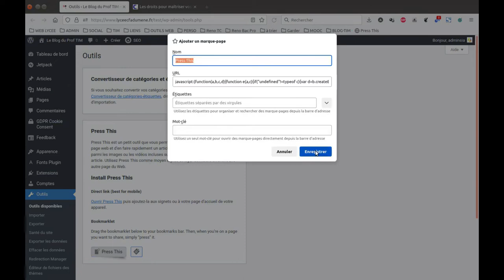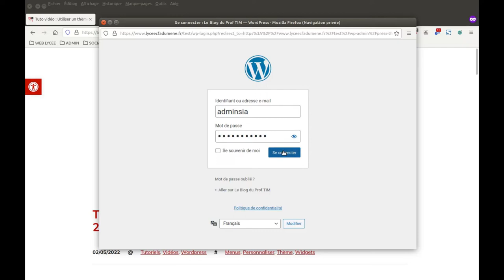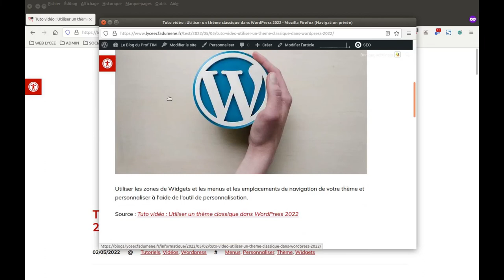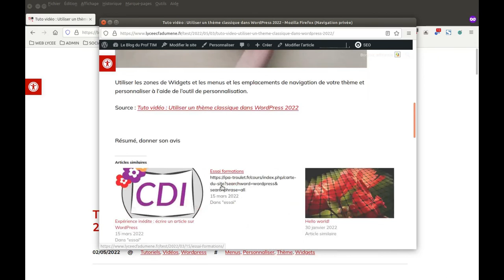Tuto vidéo : Faire de la veille avec Press This pour WordPress 2022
Points à retenir :
- Extensions - Installer
- Press This
- Outils - Outils disponibles
- Cliquer / Glisser le bouton dans les favoris
- Cliquer sur le favori pour ajouter à la veille